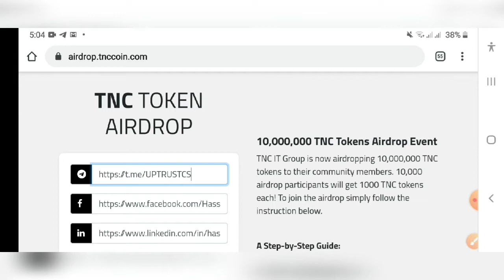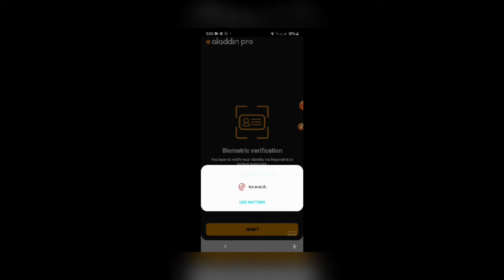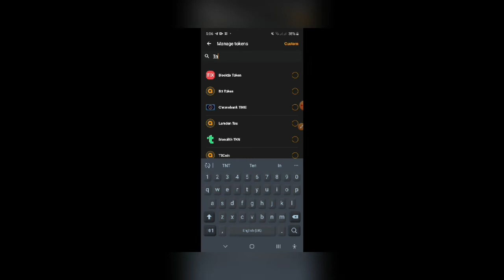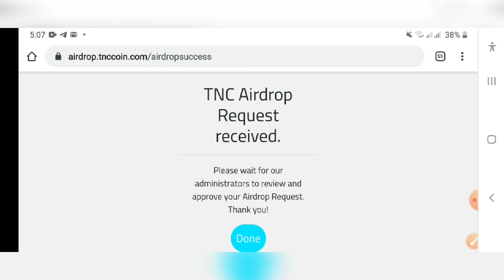260$ 100% real and legit TNC Airdrop | 1000 TNC Tokens | limited participants | Online earning money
260$ 1000% real and legit TNC Airdrop ||